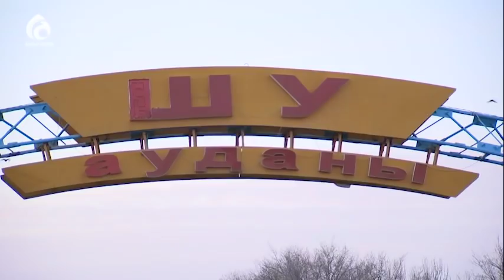Шу ауданында зәулім мешіт ашылды / Ел ішінен / Асыл арна